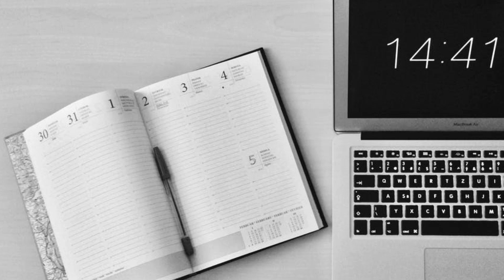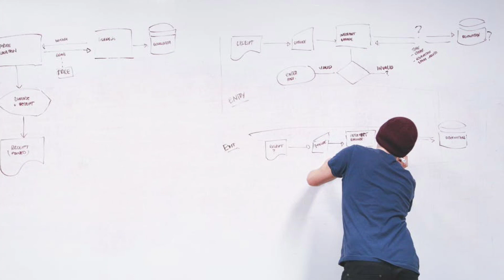How to Navigate Life Transitions | Managing Change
Navigating Life Transitions can be Challenging.

Difficult transitions happen constantly in our lives. Is there a way to proactively manage them, instead of passively or reluctantly going through them? In this video, you will be given a toolkit that can taken to help navigate through difficult times of change.

Book a FREE Strategy Session with me, Coach CiCi. I can help you achieve your goals

mental health awareness. deal with anxiety, personal growth emotional wellness . personal development school, mental health, is my mental health bad, how is my mental health, healthy habits, life transitions, coping with change, personal growth, mental health, life